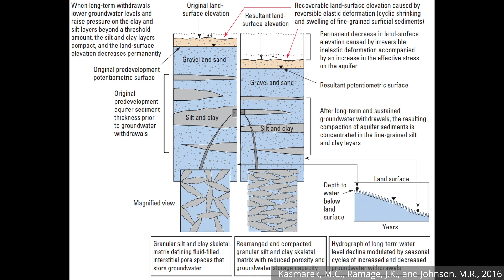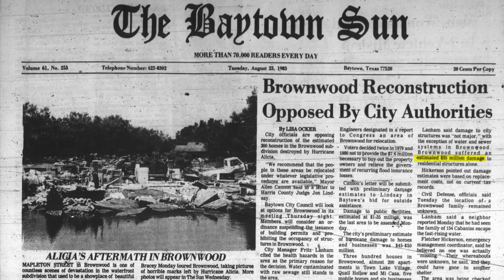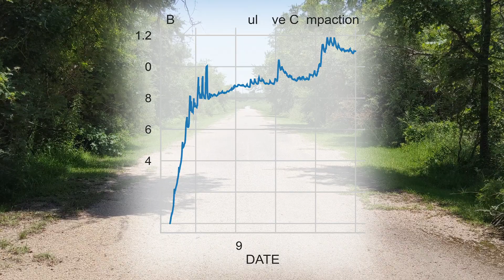This Neighborhood Sank Ten Feet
How the Brownwood subdivision subsidence caused by excessive groundwater extraction made residents lose their homes
Baytown, TX